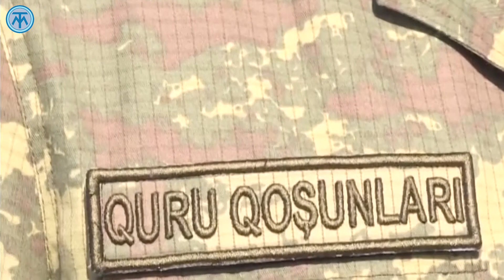Milli Qəhrəman Şükür Həmidov: nələr etmişdi?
Milli Qəhrəmanımız barədə BİLMƏDİKLƏRİNİZ